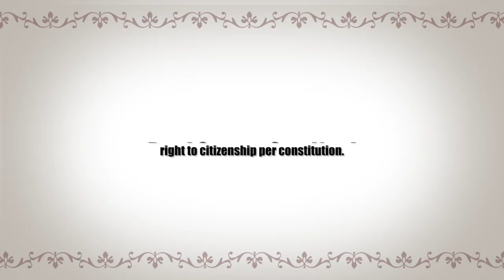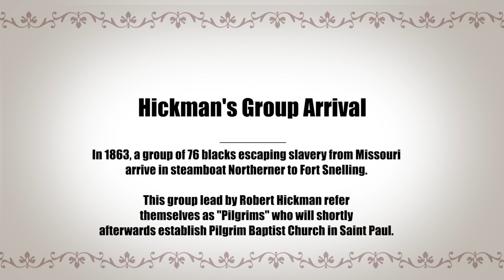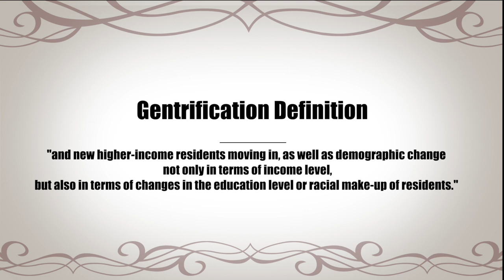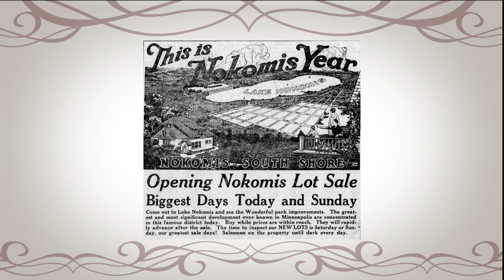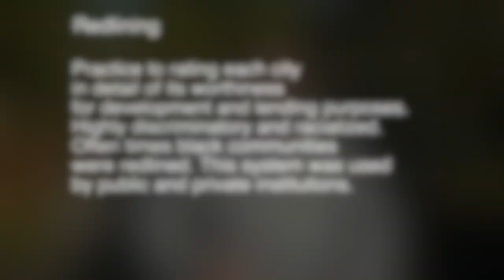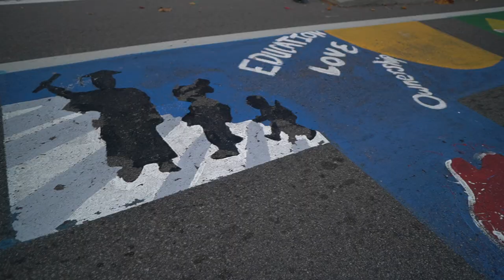African Americans in Minnesota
Learn about the African American community in Minnesota including their experiences and accomplishments throughout the decades following segregation, redlining and gentrification. Presented by Dr. Marcellus Davis. Geared for youth ages 12 and older. A Minnesota Legacy program. After watching, please complete our short program survey to help us plan future library programs